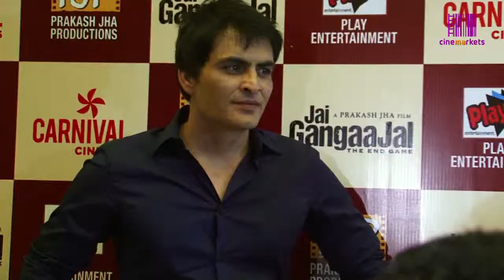Special Screening of Jai Gangaajal For Mumbai Police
Women IPS officers and many other cops were present at the special screening of the film 'Jai Gangaajal' held by the director Prakash Jha at PVR in Mumbai. Well that may be Prakash Jha's way of celebrating women's day